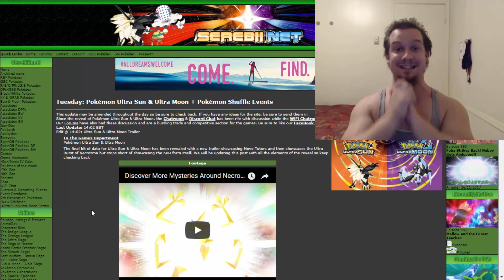Move Tutors + Necrozma ULTRA BURST - Pokemon Ultra Sun & Ultra Moon News! FINAL TRAILER REACTION!!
If you like what you see, feel free to drop a like for this video and if you are new here and want more content, hit the subscribe button and turn on notifications to be better informed when I upload next.

Welcome back to another Pokemon news video where we come and deliver the goods! With a mere 3 days away, we have more news to hold over our hype for the release of Pokemon Ultra Sun & Ultra Moon! We see some of the new tutor moves in action as well as a glimpse of Necrozma's true form with an image and with Ultra Burst activating, we just come shy of seeing its true form in action!

Be sure to TURN ON Notifications so you will be the 1st to know when I upload next because you guys are all epic legends that make all these videos and community as hype as hype gets, much love to you all! :]

Music from Pokemon!

Social media/other links to check out and support :]